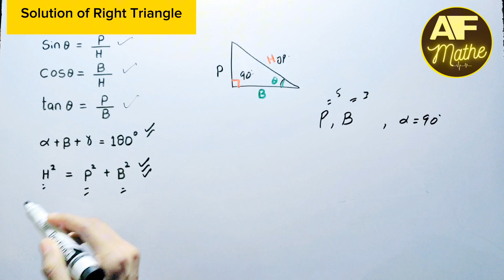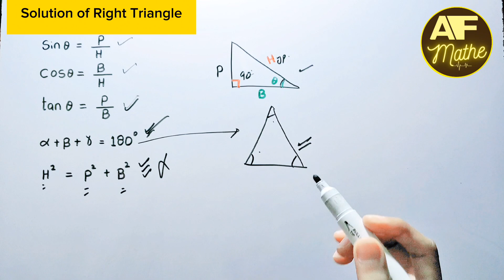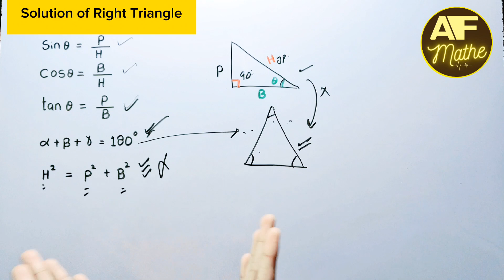Solution of right angle triangle lec#27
solution of right angle triangle solving right triangles finding unknown angle measures
In this Playlist we will cover these topics solution of trigonometric equations solving trigonometric function solving trigonometric equations 0° 360° trigonometric equations find all solutions solving trigonometric equations using unit circle unit circle trigonometry
What is trigonometry introduction Angle of Elevation & Depression Sexagesimal Circular Centisimal system Conversion from D' M' S' to decimal form Conversion of radian to degree and vice versa Coterminal general angles in standard position Relation between arc length radius How to find area of sector What are trigonometric function Trigonometric table trick to remember domain range of trigonometry fundamental identities allied angles signs of trigonometric functions questions answer solution problems examples acute obtuse right angle defined undefined exercise distance further basic formulas laws of trigonometry deduction ratios 1st 2nd 3rd 4th quadrant co-ratio odd multiple of 90 double triple half angle identities sum difference product of sines cosines tangent secant cotangent cosecant period periodicity engineering heights oblique triangle measure of two sides and their included Hero's formula circles connected circum circle In-circle Escribed circles ex-circle in-radii circum-radii inverse principal solution of trigonometric functions
Numerical analysis Functional analysis Topology Mechanics